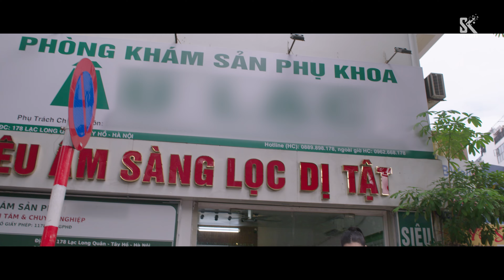Đi Giữa Trời Rực Rỡ Tập 44 | Như có bầu với 'bố đường', đợi ngày được thăng chức lên làm chính thất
Đạo diễn: Đỗ Thanh Sơn
Diễn viên: Thu Hà Ceri, Long Vũ, Hoàng Khánh Ly, Vương Anh, Võ Hoài Vũ,..

Đi Giữa Trời Rực Rỡ phát sóng vào 20h00 từ thứ Hai đến thứ Sáu hàng tuần trên VTV3. Phát hành trọn bộ Ultra HD 4K trên kênh Youtube SK Pictures cùng ngày.

20h00 từ thứ Hai đến thứ Sáu hằng tuần trên kênh VTV3 từ ngày 31/7/2014